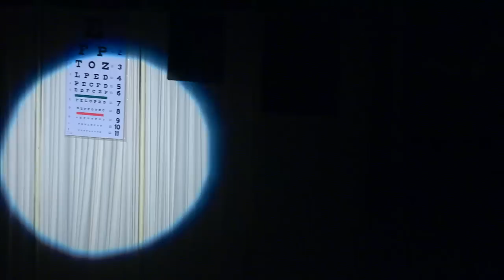Sunshine Boys Ft. Dick & Jerry Van Dyke